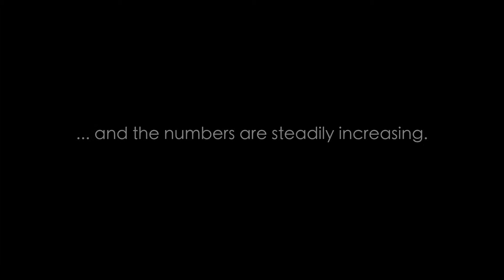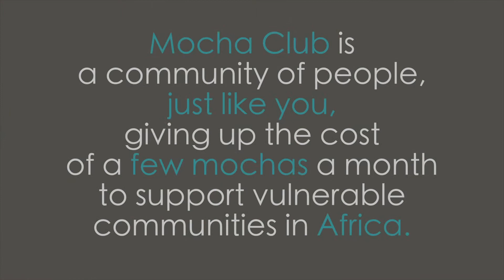MochaClub - Sidewalk Prophets- Women in Africa Sponsorship ChristmasPitch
On their "Wally Jolley Christmas Tour", Sidewalk Prophets teamed up with Mocha Club to help support at risk women in Africa. They reached out to Wander Creative to edit together this piece to be played at the live events across the southeast.